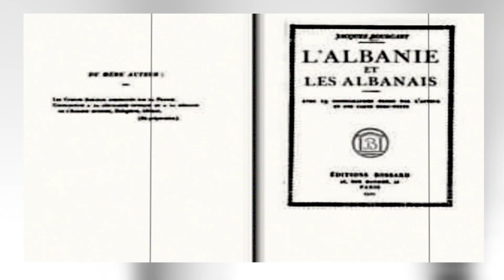PROFESORI I SORBONËS USHTAR NË SHQIPËRI